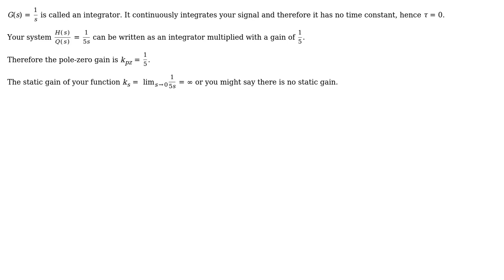Engineering: What is the gain and time constant of a system with a constant output?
With thanks & praise to God, and with thanks to the many people who have made this project possible! | Content (except music & images) licensed under CC BY-SA | Music | Images & others | With thanks to user Wasabi user useless-machine user Curtis and the Stack Exchange Network Trademarks are property of their respective owners. You are responsible for your own actions.